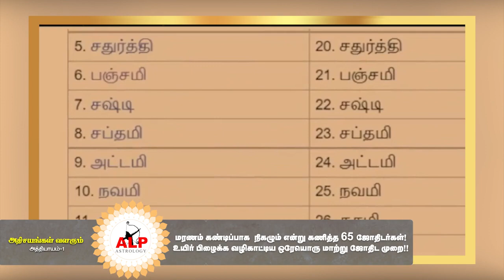ALP Astrologyஅதிசயங்கள் வளரும் அட்சய லக்ன பத்ததி அத்தியாயம் - 01 Books Software Consultation Class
Welcome to the fascinating world of ALP Astrology
ALP is known as Akshaya Lagna Paddhati or Age Lagna Paddhati.